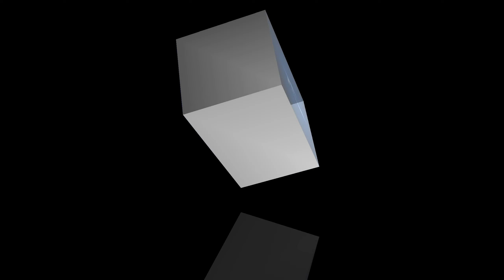TASTY VARUTHU ARACHA NAATUKOLI PIRATU சுவையான நாட்டுகோழி பிரட்டு